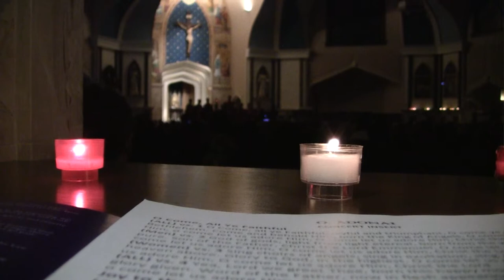O Adonai - 2018 17th Shanley Candlelight Christmas Concert